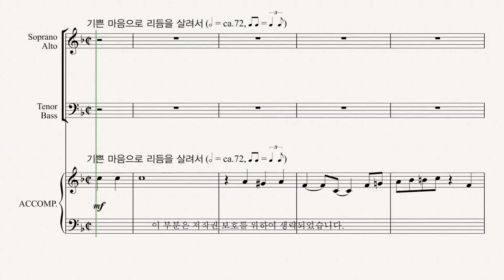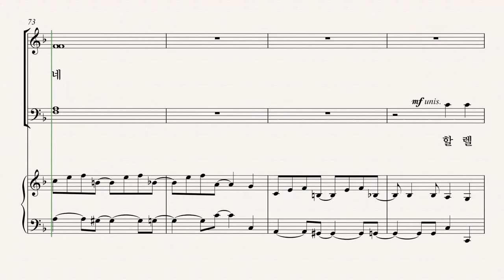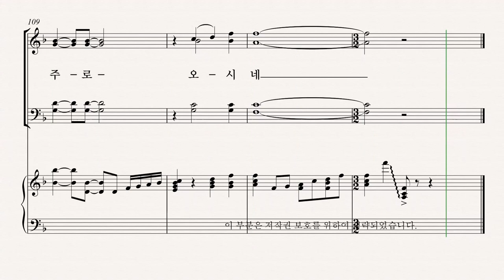[유빌라테] 유빌라테 명품성가 35집 '할렐루야, 우리 예수' - Tenor